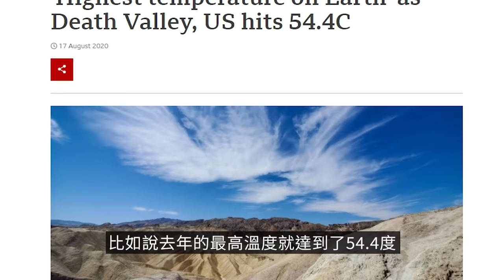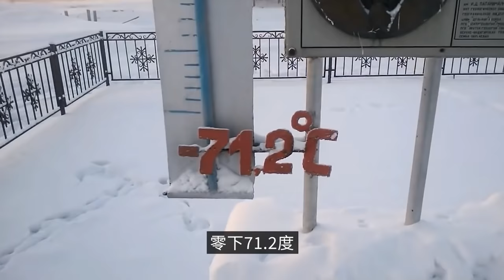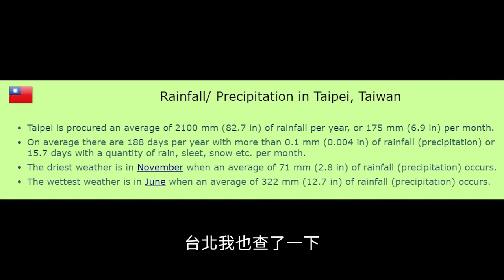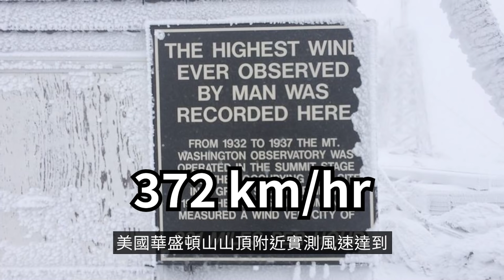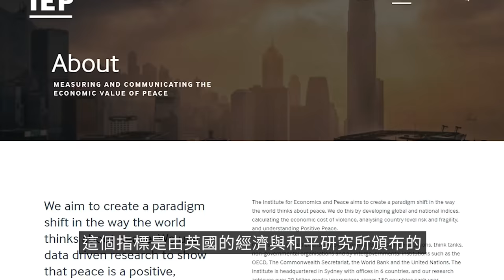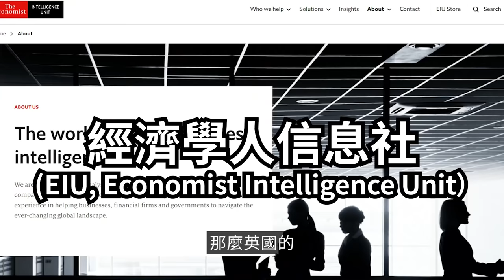千萬不要去！世界十大人類禁地 | 老高與小茉 Mr & Mrs Gao